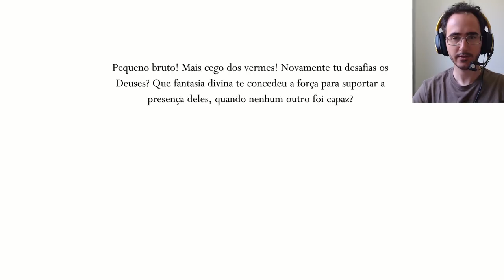Hollow Knight Godmaster #4 Panteão do Sabio ( DLC Gods and Glory )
Hollow Knight - Godmaster  - Parte 4 Fizemos o terceiro desafio , o Panteão do Sabio, para tal é necessário derrotar 9 chefes já enfrentados antes. Derrotamos Sly O Grande Sabio do Ferrão

0:11 Recomendação Amuletos
1:38 Uumuu
16:09 Sly

Baratinho no Steam e com Expansões gratuitas.

Programas Utilizados
GeForce Experience
DaVinci Resolve
Pazera